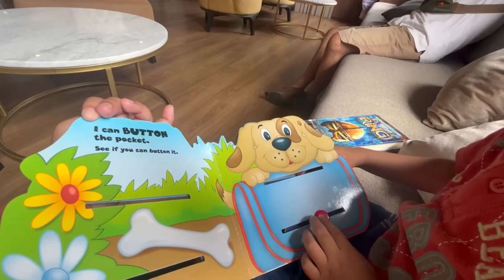SEHARI TANPA HP BERMAIN NINJA ADVENTURE !!